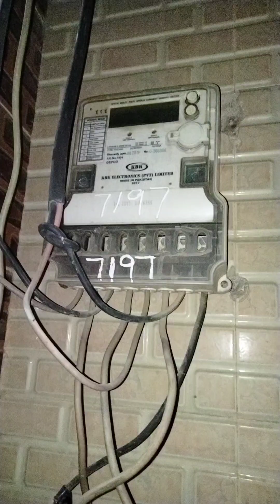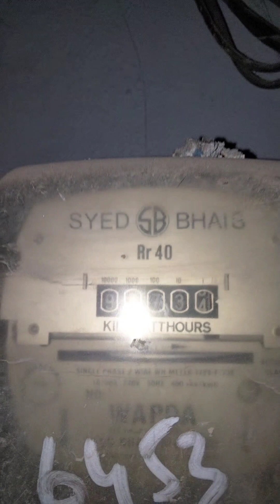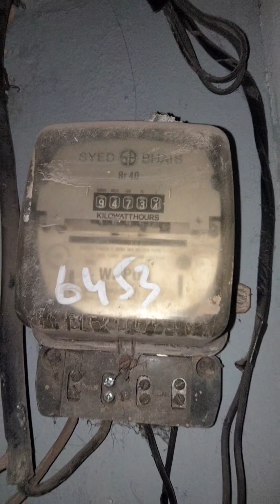Three phase meter burnt cable wrapper with Tm electrical vlog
3phase meter light repairing
single phase energy meter light repairing
H T jumper repairing
L T jumper repairing